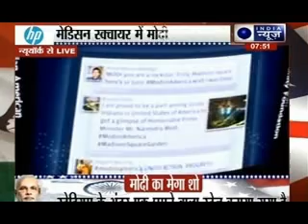Rockstar Narendra Modi in Madison Square Garden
Hold your breath,  Indians in America. Six years after Slumdog Millionaire and thirteen years after your most memorable import from India, Kabhi Khushi Kabhi Gham hit the US shores , here's your moment to be happy about something desi. And it comes in no other shape than Prime Minister Narendra Modi. Reports suggest that Indians have already showed their enthusiasm by buying off all the tickets to the Prime Minister's address at Madison Square Gardens.

Those who haven't managed to land those tickets, don't lose heart yet.  reports, "As per reports, the organizers of the event have announced that those who could not manage to get the tickets could gather at Times Square where the Indian leader's address would be broadcast live on a large screen."